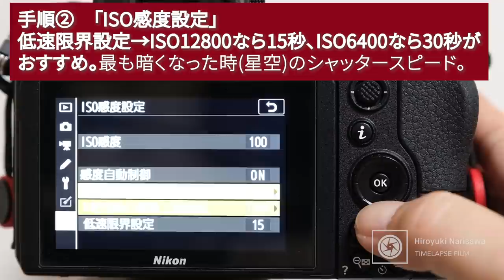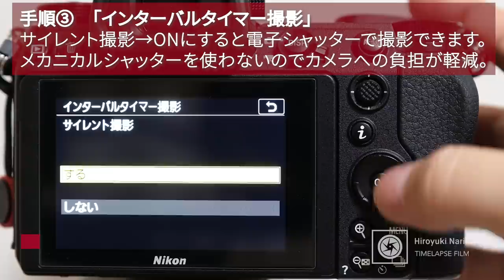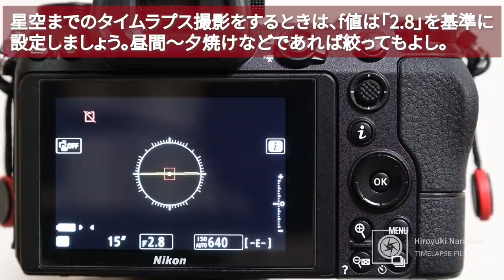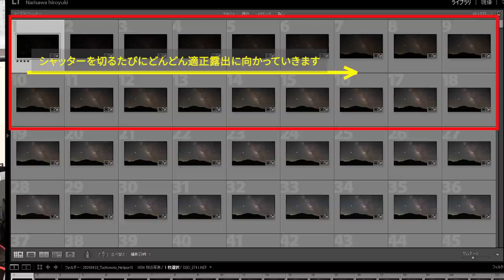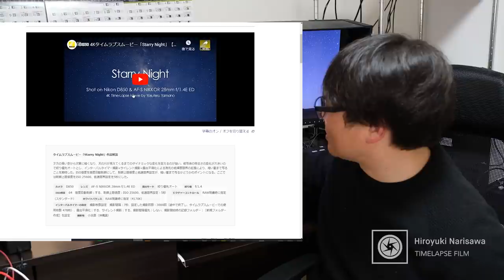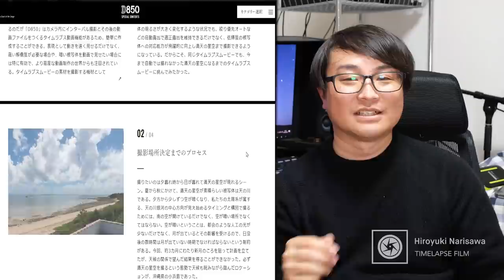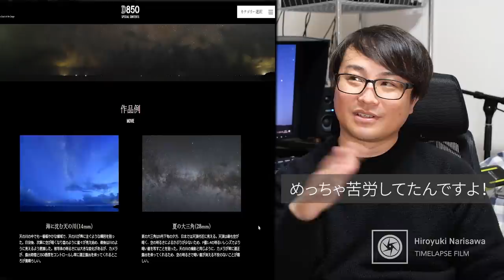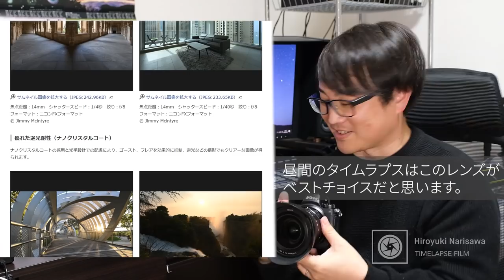【ニコンだけができるタイムラプス撮影】夕焼け～星空～朝焼けのタイムラプスを「完全カメラ任せ」で滑らかに表現する設定チュートリアル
nikon Zcreatorsのページに私が出演している記事

ホーリーグレイル撮影(日没～星空～日の出)のタイムラプス撮影はとても難しい技術です。マニュアル設定や周辺機器を駆使してやっと表現できるものでした。

なんですが、D850以降に発売されたニコンのカメラではオートで全部できちゃうってご存知でした？
まじかよ・・・私のいままでの苦労はなんだったのか・・・(笑)

今日は撮影の設定を全部教えちゃいます！！

動画内の目次、時間が間違ってました。ごめんなさい！
～目次～
0:00　OP

1:25  　Holy Grail って何？初めてのかた向け
3:10  　ニコンでのHoly Grail撮影の設定について

4:51   メニュー画面でHoly Grail撮影の設定を実演
19:00　Z6&Z7 Holy Grail Timelapse 作例集
21:57　ニコンを購入した理由(カメラ雑談)

動画を見た方はこちらもおすすめ↓
・【Timelapse 中上級者向け】星空タイムラプスで飛行機の光跡を消す方法～SequatorチュートリアルからDaVinci Resolveでの動画出力まで実演！～

~動画内で紹介しているサイト～

◆ホーリーグレイル撮影について解説している「タイムラプスを語る③」

◆インターバル撮影した素材からタイムラプス動画を作り方法

◆レンズ開放から素晴らしかったレンズ　「NIKKOR Z 24mm f/1.8 S」

◆昼間のタイムラプスにはこれがベストチョイス！「NIKKOR Z 14-30mm f/4 S」

◆ニコン用電源供給アイテム
①CASE RELAY(カメラに合わせたカプラーと一緒に使ってください)

②ifootage Electric Ray
(純正カプラーとQuick Charge2.0以上に対応のモバイルバッテリーが必要。残念ながらZ6,Z7は対応していないらしい・・・)

③SKYPIX(以下の3点が必要）
・一眼レフカメラ用外部電源バッテリー接続アダプター
・リチウム・ポリマー・バッテリー（7.4V・12V・16.5V 5000mA）

(双葉社スーパームック)